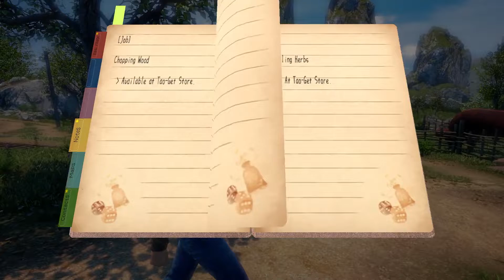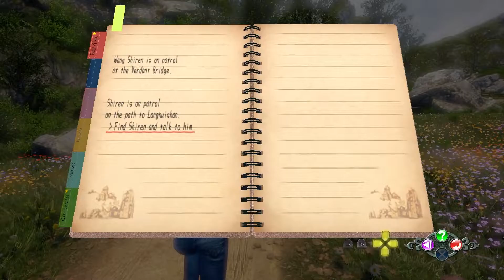Shenmue III [Ep5] | Big Lad, Small Hands | Gopher & Tuk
Big lad, bigger heart? Not bigger hands, though.